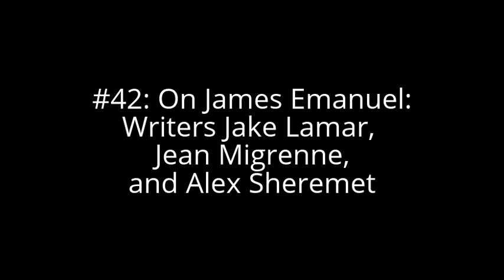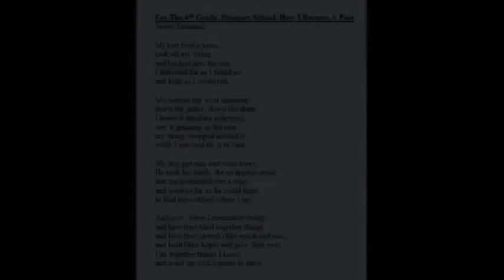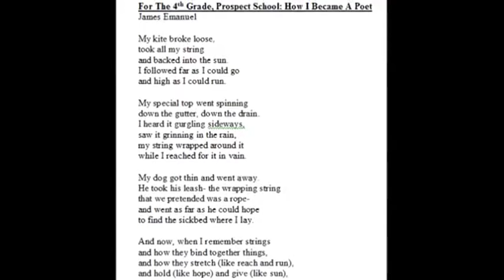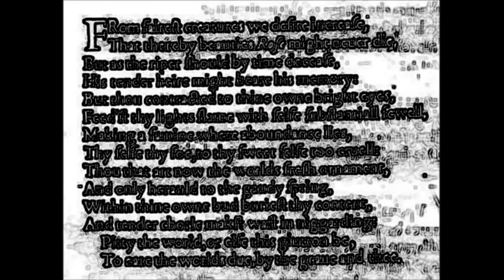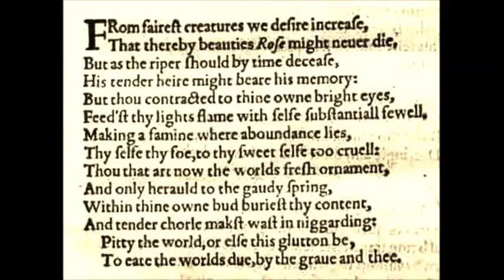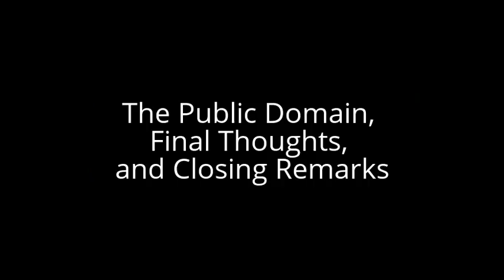Dan Schneider Video Interview #42: On James Emanuel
Interview with Jake Lamar, Jean Migrenne, and Alex Sheremet was recorded on Sunday, 9/13/15, via Skype, using Litecam. All copyrights for questions and answers belong to Dan Schneider, Cosmoetica, and the Interviewees.

Interview subjects:
0:22 - Introduction
0:39 - For A Farmer
2:14 - An Overview of James Emanuel
29:14 - For the 4th Grade, Prospect School: How I Became A Poet
30:58 - Biographically Emanuel
1:09:02 - Sonnet For A Writer
1:10:29 - Emanuel's Writings
1:38:04 - The Negro
1:38:43 - The Public Domain, Final Thoughts, and Closing Remarks
2:01:17 - To Kill A Morning Spider